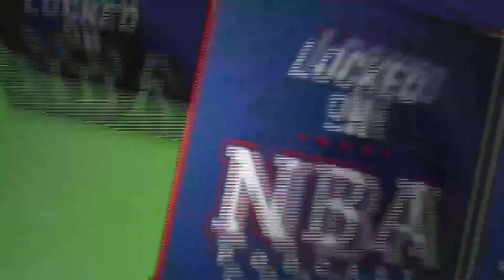Draft Lottery reactions, Houston Rockets timeline, Rafael Stone's approach and more with Ben DuBose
Host Jackson Gatlin (@JTGatlin) is joined by the Podfather himself, Rockets Wire Editor Ben DuBose (@BenDuBose) to discuss initial reactions to the Houston Rockets coming away No. 2 overall in the draft lottery, what this means for the timeline moving forward, thoughts on which prospect makes the most sense at this point, understanding General Manager Rafael Stone's approach and more.

Download & Follow JTGatlin on Spotify Greenroom

BetOnline AG -- There is only 1 place that has you covered and 1 place we trust. Betonline.ag!

Indeed -- Get started RIGHT NOW with a FREE SEVENTY-FIVE DOLLAR SPONSORED JOB CREDIT to upgrade your job post at Indeed.com/locked